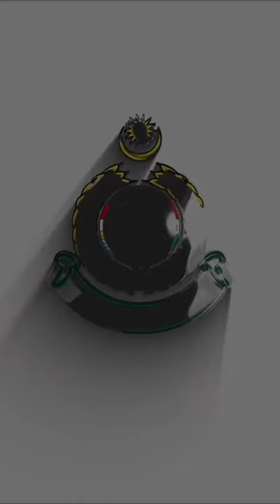KETUA PENGARAH IMIGRESEN SPOTCHECK PEJABAT PASPORT PUTRAJAYA DI MENARA IKHLAS